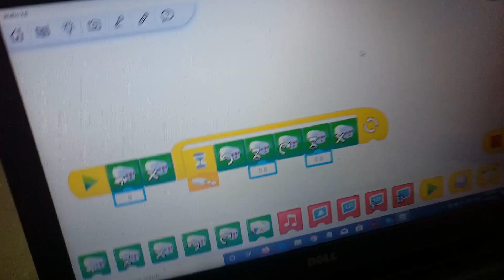Lego Wedo 2.0 Snake Instructions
Build Instructions for a biting snake that charges when it sees something close to it. The kit used for building this snake is Lego Wedo 2.0